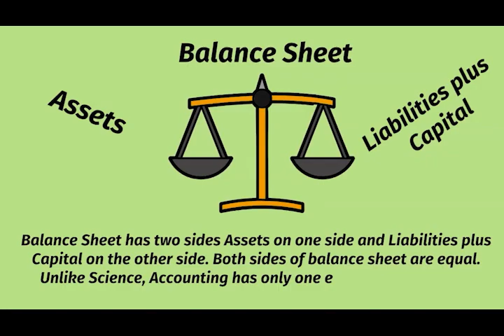CLIENT WORK (A GLIMPSE) || Readers Books Club || SELF CONFIDENCE